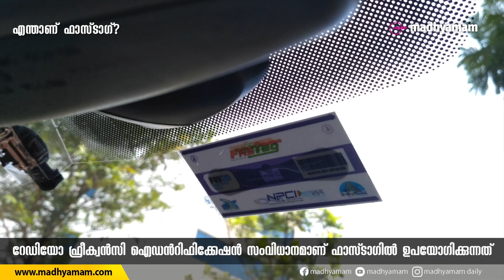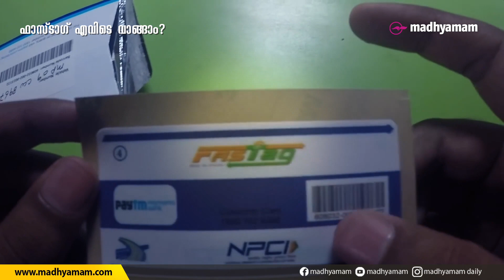ഫാസ്​ടാഗ്​: അറിയേണ്ടതെല്ലാം | FasTag | Madhyamam | automobile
ടോൾപ്ലാസയിൽ ജീവനക്കാർക്ക് നേരിട്ട്​ ​ പണം നൽകാതെ ഡിജിറ്റിലായി നൽകി കടന്നുപോകാൻ സഹായിക്കുന്ന സംവിധാനമാണ്​ ഫാസ്​ടാഗ്​. റേഡിയോ ഫ്രീക്വൻസി ഐഡൻറിഫിക്കേഷൻ ഉപയോഗിച്ച്​ പ്രവർത്തിക്കുന്ന ഫാസ്​ടാഗ്​ വാഹനങ്ങളുടെ വിൻഡ്​സ്​ക്രീനിൽ പതിപ്പിക്കുകയാണ്​ ചെയ്യുന്നത്​.